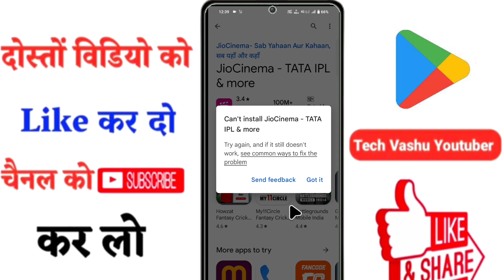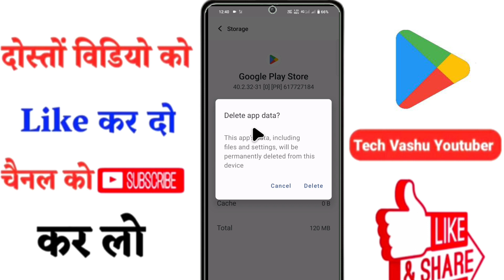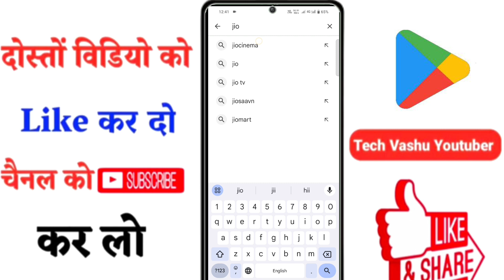jio cinema app download pending problem | Can't install jio cinema: TATA IPL & more problem